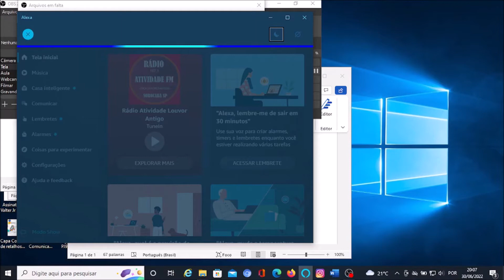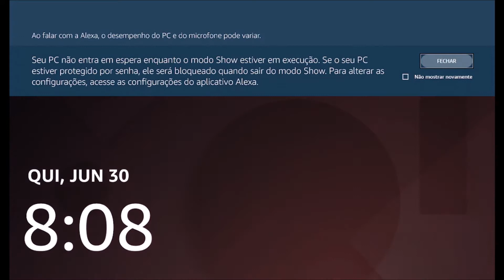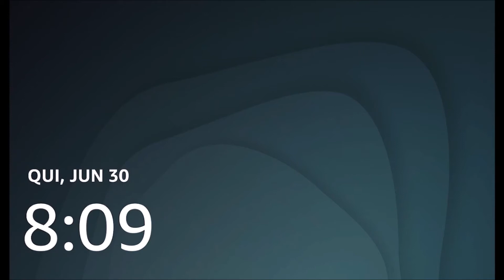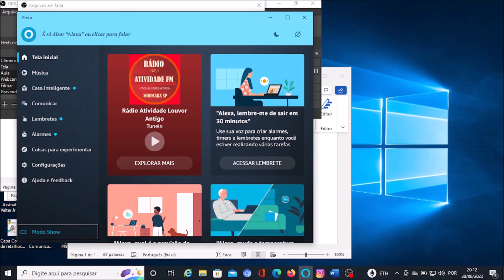Saiba o que é o modo show da Alexa no PC, usando o NVDA para explorarmos.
O Aplicativo da Alexa instalado no PC oferece um modo chamado Show. Confira como ativar esse modo e o que ele apresenta.
Ao baixar da Loja da Microsoft o App da Alexa e instalá-lo no seu PC, Você poderá utilizar diversos recursos da Alexa, a assistente pessoal da Amazon. Nesse tutorial, apresentamos algumas funcionalidades iniciais. Usaremos o NVDA para interagir com o App da Alexa no seu PC com Windows.

Desenvolvemos cursos de informática acessíveis a pessoas com deficiência visual, os quais disponibilizamos gratuitamente. Possuímos também apostilas, cujas orientações são demonstradas na prática por meio de nossas videoaulas. Para receber, entre em contato conosco.

Através do link abaixo, faça o download gratuito de um guia em PDF para melhor relação interpessoal com a pessoa com deficiência visual.

Se desejar nos ajudar através de uma doação, utilize a chave PIX CPF: 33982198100

Acesse o nosso canal parceiro para conhecer vários conteúdos sobre Android e informática acessível para computador!